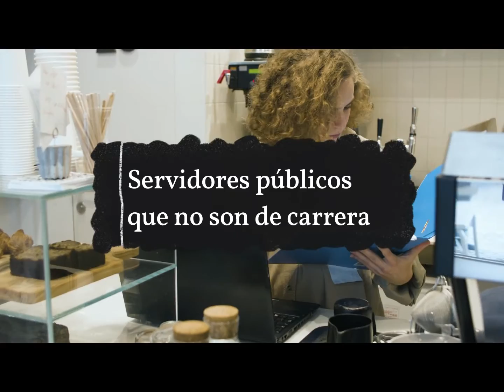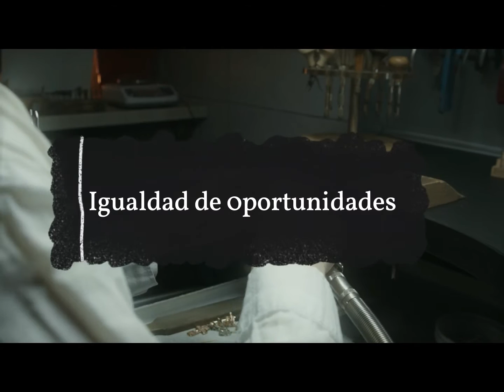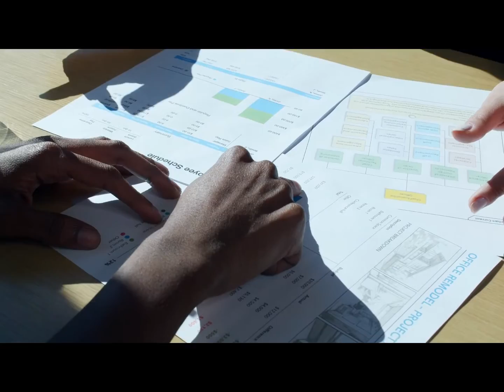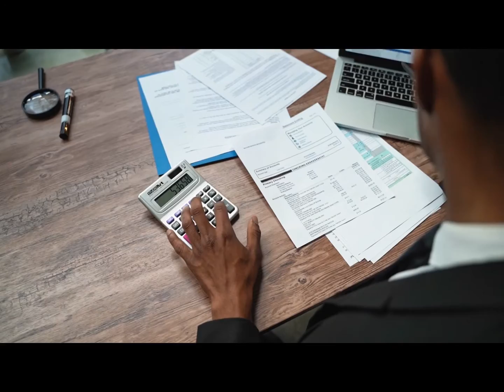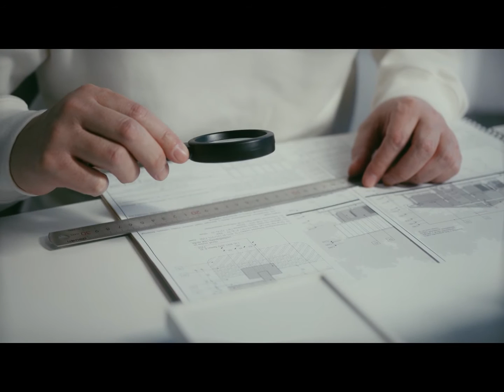Servidores Públicos en Panamá: Clasificación, Carrera Administrativa y Responsabilidades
En este video, exploramos el impacto negativo de la influencia política en la selección de funcionarios no idóneos en el servicio público en Panamá. Analizamos las consecuencias de esta práctica, como la baja calidad en el servicio, la falta de confianza en las instituciones y la corrupción. Además, destacamos la importancia de fortalecer los mecanismos de control y transparencia en la selección de personal, y resaltamos la necesidad de una administración pública basada en el mérito y la capacidad. ¡Únete a este llamado de atención para construir un servicio público eficiente, transparente y responsable en Panamá!